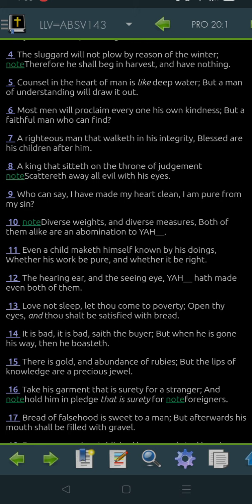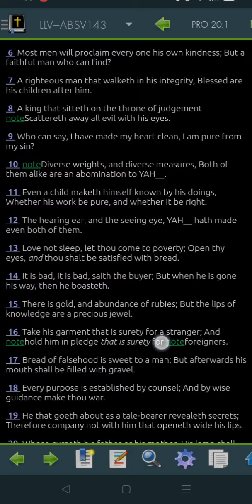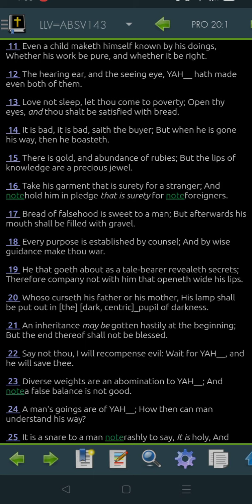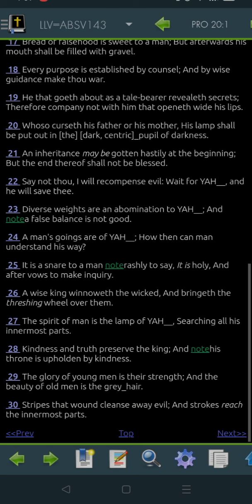Proverbs 20 LLV143 for 2022 -"Read Me The Bible, Garth."